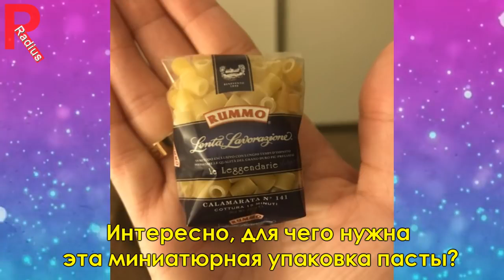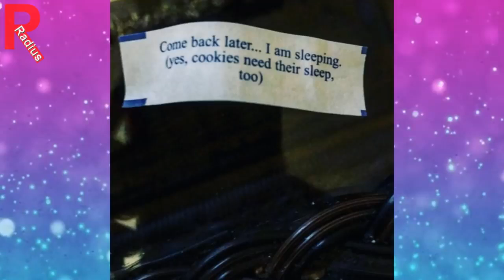Фотографии которые приводят в ступор